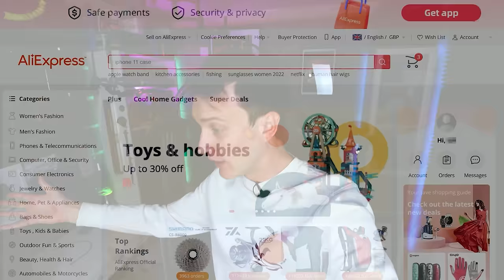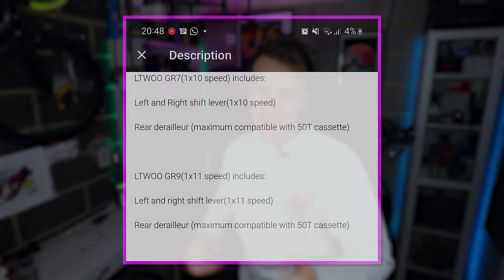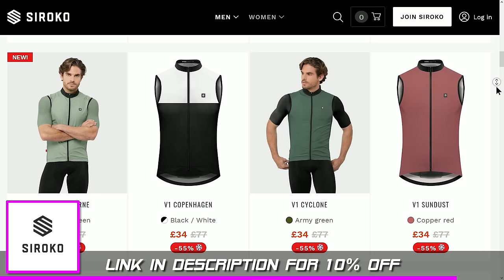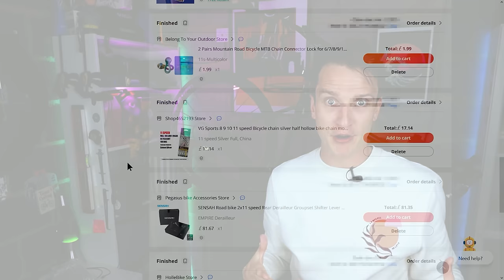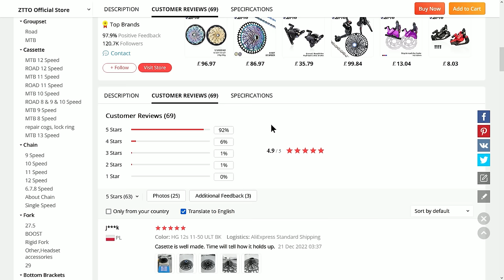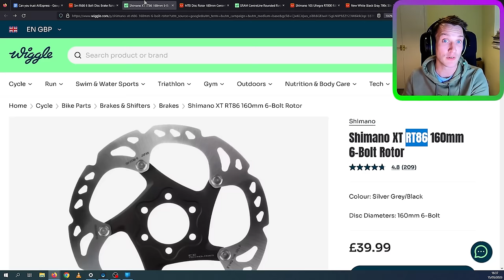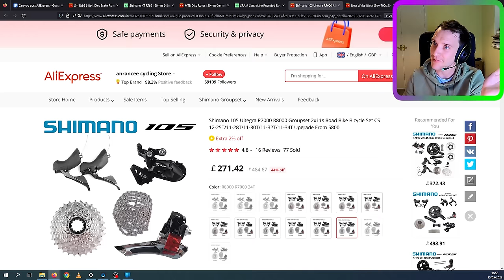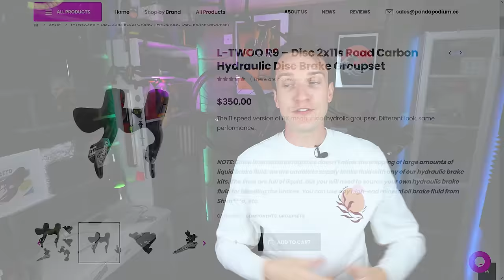Is AliExpress a Scam? An Expert’s Guide to Cheap Bike Parts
AliExpress has a reputation for poor quality bike parts, and even worse customer service. So how true is this?

AliExpress is a great place to grab some fantastic deals on cheap bike parts and cycle equipment. However, many people still don't trust the website and its sellers, and question the quality of the products and the overall shopping experience. I’ve spent nearly £6000 on the platform over the years, so in this video i'll share my experiences, and give you some valuable tips for navigating AliExpress and addressing the doubts and concerns that surround it.

I’ll cover all the bike parts I’ve personally purchased, and show you which ones never got delivered, which got cancelled, which got damaged in the post, and whether the sellers I’ve bought from have ever tried to scam me.

After this, I’ll give you a rundown of the shopping experience, and provide the various strategies I use to ensure I shop for bike parts safely and effectively:

 - Checking the seller
 - Reading product reviews
 - Cancelling orders
 - Understanding the returns process
 - My experience with delivery times and import fees
 - Spotting fake or counterfeit bike parts

By the end of the video, you'll hopefully have the knowledge and confidence to navigate AliExpress, make informed purchases, and ultimately enjoy the process of finding some amazing deals on bike parts.

Timestamps:
00:00 – Start
00:27 – Intro
01:19 – My AliExpress Orders
01:47 – Did I receive my orders?
02:27 – Did I get what I ordered?
03:12 – How many were damaged?
03:38 – How many were crap?
06:49 – Can the seller run off with my money?
07:38 – Can I cancel my order?
08:03 – Import fees
08:56 – Delivery times
09:40 – Warranty and returns
11:16 – How to protect yourself?
12:37 – Spotting counterfeit parts?
19:10 – Conclusion

In addition, I am not a professionally trained bike mechanic. There can be risks associated with using products that are unbranded, untested, or come from sources where the provenance is unknown. Please talk to a qualified bike mechanic if you are in any doubt.

In essence, be careful, do your research, and cycle safe!!!